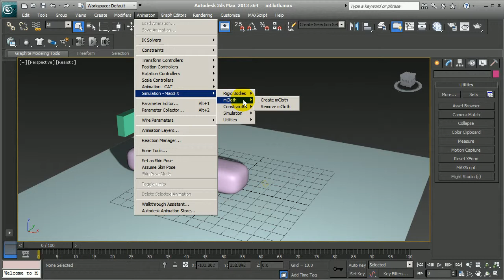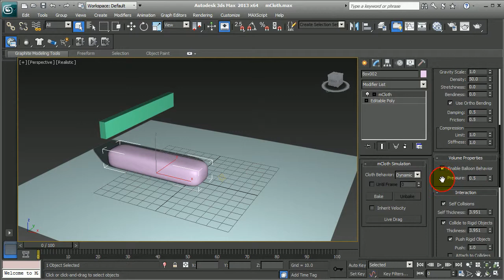Max2013_mCloth_氣球製作.avi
感謝TRANSFORMERS  T導提供